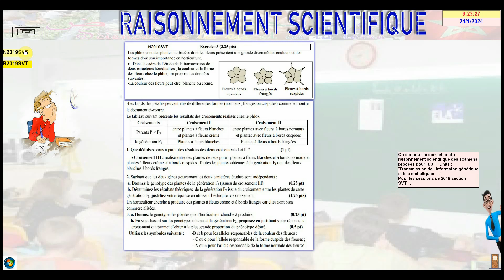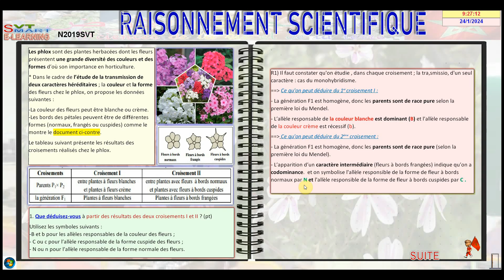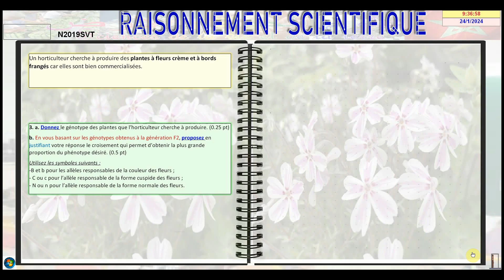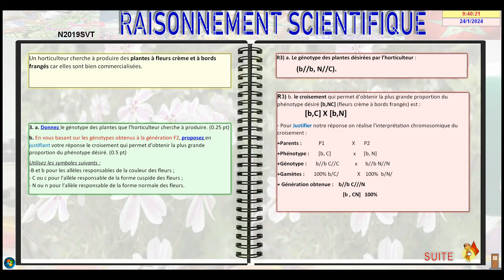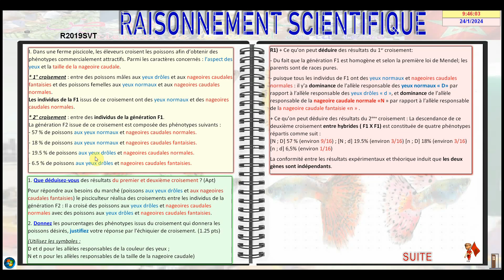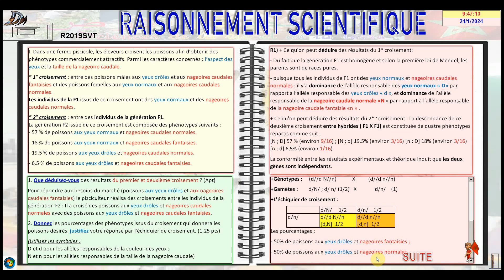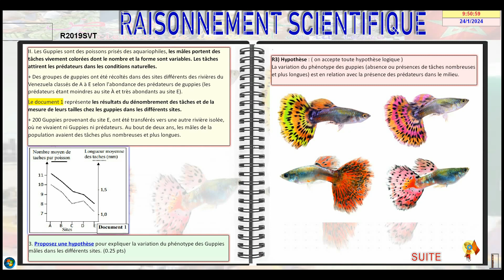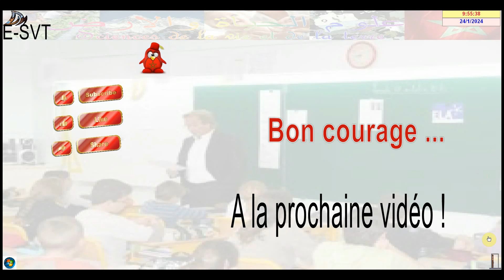Correction des exercices des SVT / RSIII des sessions 2019 SVT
On continue notre préparation aux examens par la correction des exercices du 'Raisonnement Scientifique" de la troisième unité "TRANSMISSION DE L'INFORMATION GÉNÉTIQUE PAR LA REPRODUCTION SEXUÉE ET LES LOIS STATISTIQUES et GÉNÉTIQUE DES POPULATIONS ." (RSIII) ; proposés lors des sessions (normale et de rattrapage) du baccalauréat marocain, de 2019 pour la section scientifique des SVT .
N'oubliez pas de confirmer votre soutien par un LIKE et un commentaire (Négatif ou positif , Merhaba).

Sommaire:
00:40 Correction de la session Normale 2019 SVT.
09:10 Correction de la session de Rattrapage 2019 SVT.
20:40 proposition des sujets de "Raisonnement Scientifique" de la 3éme unité  ( RS-III) des sessions normales et de Rattrapage des 2020 section SVT..

Je vous conseille de voir les vidéos suivants , vous y retrouverez des cours complets et des exercices ; pour vous rappeler les différentes informations reçues en classe.